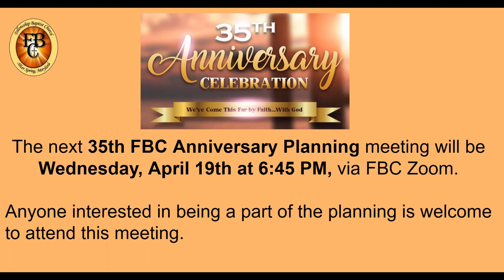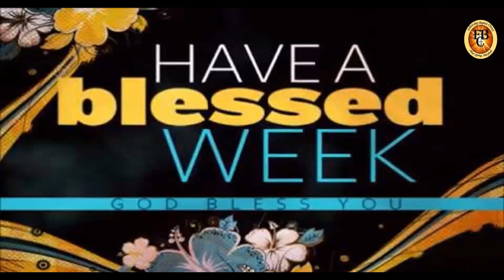FBC - Resurrection Sunday April 9, 2023 Announcements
Fellowship Baptist Church Silver Spring, Maryland